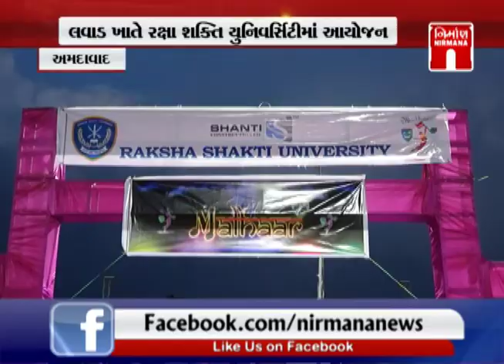Amdavad માં રક્ષા યુનિવર્સિટી ખાતે મલ્હાર કાર્યક્રમનું આયોજન |જયકારભોજક | MalharProgram | GTPL